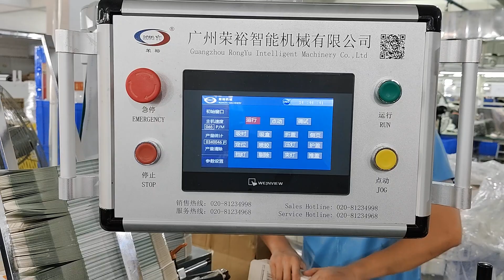T80 Light Bulb Intelligent Cartoning Machine On-site Production Video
This type is special to our Customer in Guangzhou.